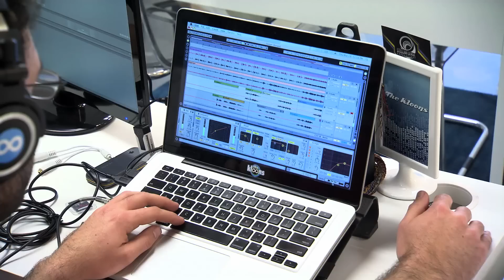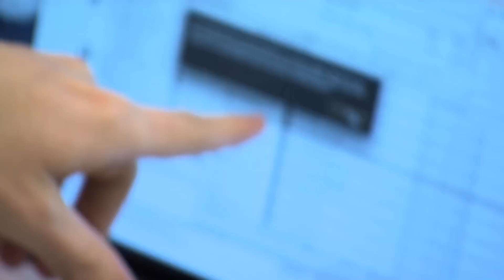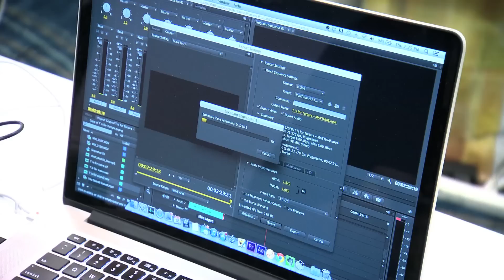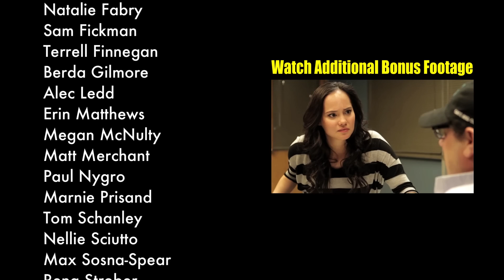Internet Icon S2 Ep6 - The Murder Mystery Challenge (Part 1 of 2)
YOMYOMF Network's reality show "INTERNET ICON" returns for Season 2, "INTERNET ICON 2 Ep 6 The Murder Mystery Challenge (Part 1 of 2)" with judges Ryan Higa, Christine Lakin, and Timothy DeLaGhetto along with host Chris Riedell and mentor Nick Riedell.  The Top 6 contestants compete in the "The Murder Mystery Challenge" where they have 5 hours to shoot and edit a video involving a murder using facts from TheTruth.com. They may also use any prop(s) and/or actor(s) from the ICONography Area.
(truth® is not responsible for the content produced)

Produced by ANDY FICKMAN's Oops Doughnuts, BOBBY SMITH JR.'s Ashore Entertainment, and RYAN HIGA.

"INTERNET ICON" airs on the YOMYOMF Network every Tues. and Thurs. night at 8pm EST.

HOSTS
The Riedells